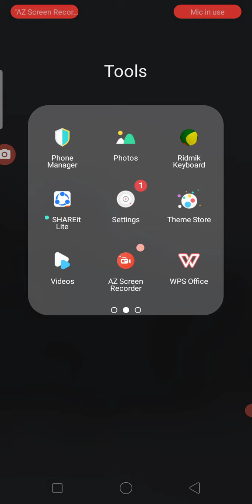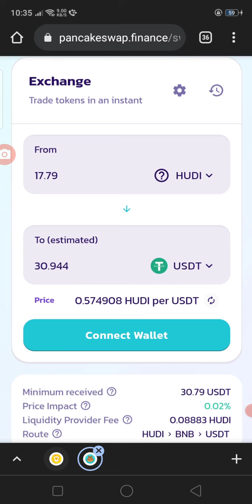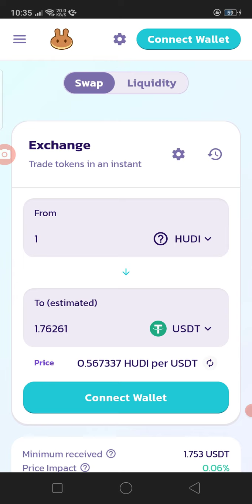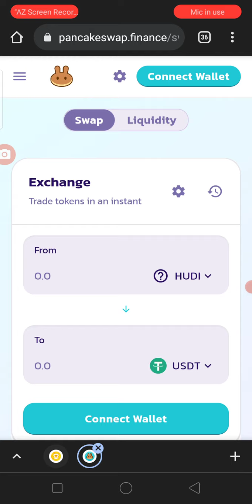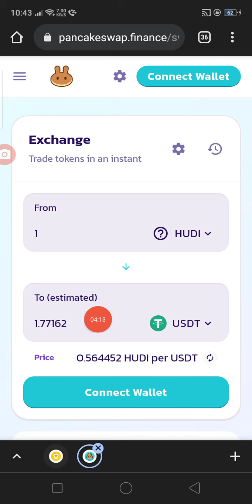Human Data Income(HUDI) Update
HUDI price দেখুন...উরাধুরা অবস্থা

Big profit coming

Round 4 coming